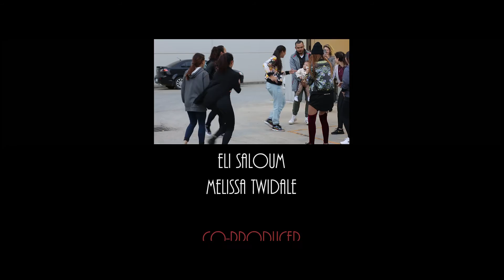Kirrah and Roar Skills Alliance 2016 - Energy Promotional Video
BEST SERVED IN HD AND PUMPING THROUGH YOUR SPEAKERS!

In celebration of the Roar Skills and Kirrah alliance, we have put together a preview of what you can expect to see at Roar Skills.

Starring
Kirrah

Choreographer
Isabelle

Dancers
Taylor
Maree
Kiki
Lek
Corina
Sophie

Music
Kirrah - Energy (SAL MRB Production)

Director
Al Anonuevo

Tobias O'Leary

Production by
MOTIONRUSH

Executive Producer
Sarie Whitehouse
Eli Saloum
Melissa Twidale

Co-Producer
Che Davey
Abdul Azize
Mateo Ojeda
Matt Ryan Boyer

Styled by
Enesa Poskovic

Production Assistant
Lazarus Anonuevo
Sayv Sadettan
Mana Taysavang
David Dwyer
Malissa Huynh

Alliance
Motion Rush
Roar Skills
Xibit Printers
Davey Images
Saibot Photo
Garage Saturday